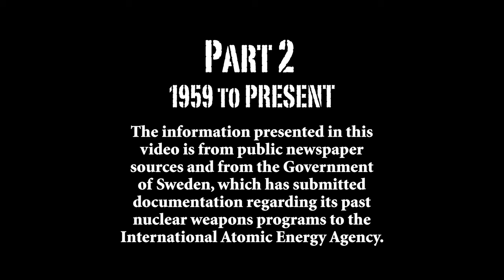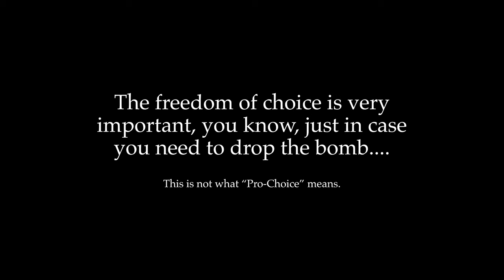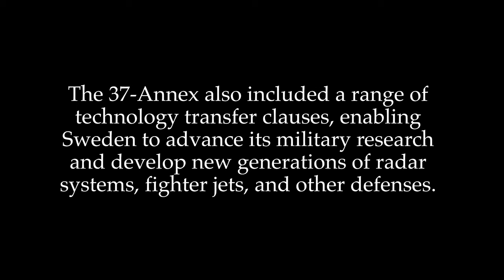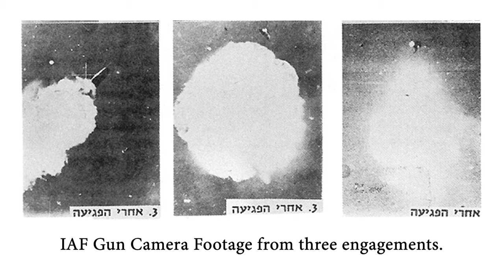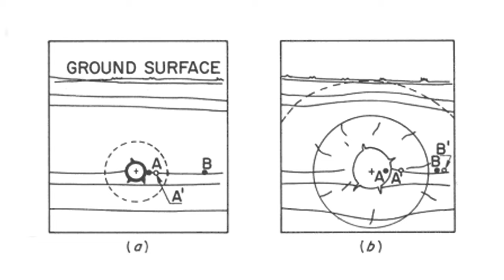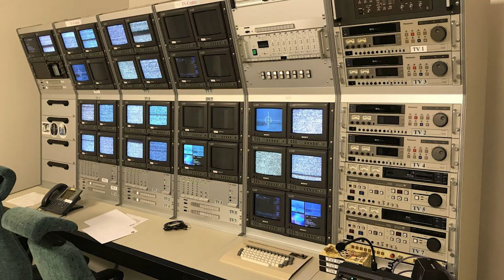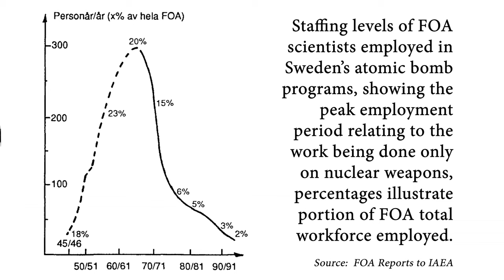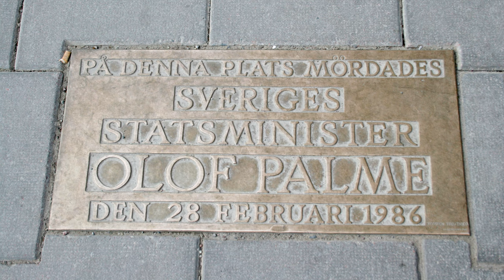The Swedish Bomb (Part 2) - The Bomb in Stockholm's Basement (the 4th largest nuclear armed nation)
In Part 2, Sweden grapples with changing world circumstances and struggles to develop not only the Bomb, but also a suitable bomber to use in dropping it on a target.  Sweden achieves break out and is ready to deploy over 60 bombs per year.

This video involves extensive original research.  The second of a series of two videos, it places the facts in context with the changing global security situation and offers fresh insights into Sweden's aircraft development programs and the rationale behind its security policies.  Sources include documentation released by the Government of Sweden regarding its past nuclear weapons programs to the International Atomic Energy Agency and what limited information is available in the media, such as newspapers and magazines both in the USA, Sweden, and elsewhere.

Story Research and Photo Credits:  Ellen Elster + Internasjonal kvinneliga for fred og frihet (IKFF) + KTH + Pixabay + National Archives and Records Administration + FOA + SAABBLOG + Ole Thronborg on Unleash + US Air Force + National Security Archive + Israeli Air Force + Wallpaper Flare + Holger.Ellgaard + Alan Wilson + The Nuclear Weapon Archive + Trolvag + The European Space Agency + Lars Bo Wassini + Daniel Kihlgren + Nicke L + Howard Morland, from T. Magnusson + Marinmuseum Karlskrona + Cybernetic Zoo + Windh + Tage Olsin + Mangan2002 + Tuomo Salonen + Studsvik AB + European People's Party + Chairboy + kremlin.ru